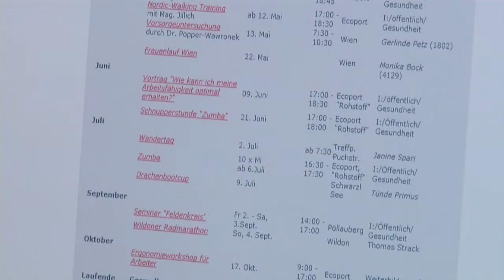Demografie Potential Steiermark - Saubermacher